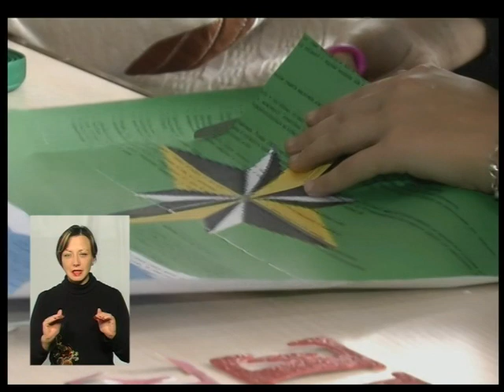(23.11.17) Де правда? Чи з'явитися у Хмельницькому дитячие відділення онкології